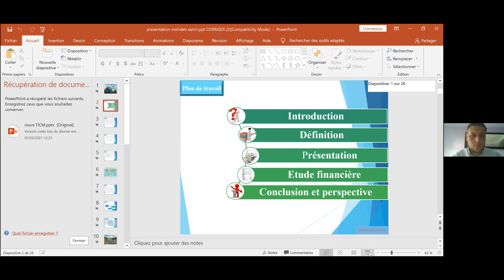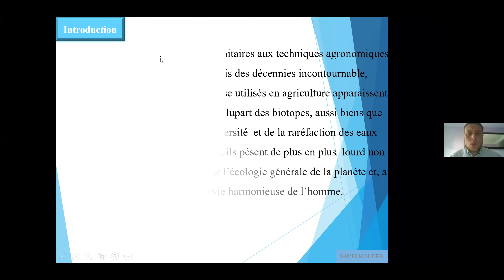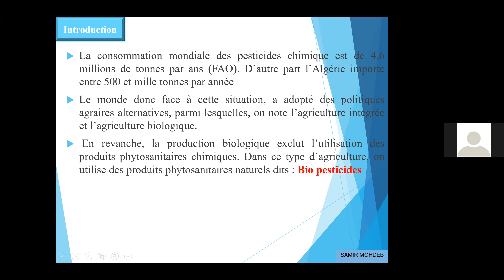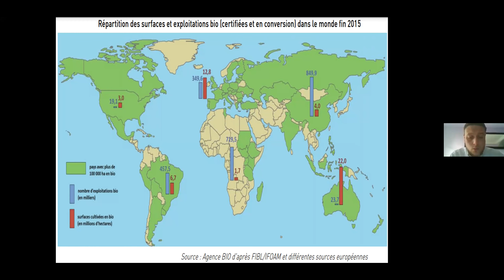Samir Mohdeb : 3ème Prix «SIPSA INNOV’ AWARDS 2019 »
Catégorie Agriculture durable - Projet : Bio pesticide multi-usage.
Présenté dans le cadre de Webinaire 4:"Les start-up, levier de l’agriculture intelligente’’, relever le défi de la sécurité alimentaire sans porter atteinte à notre environnement!